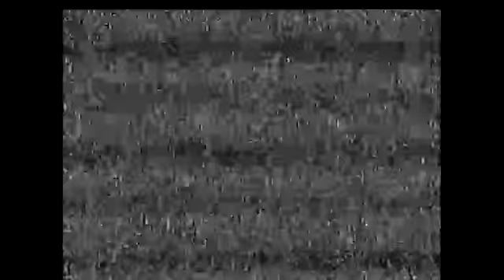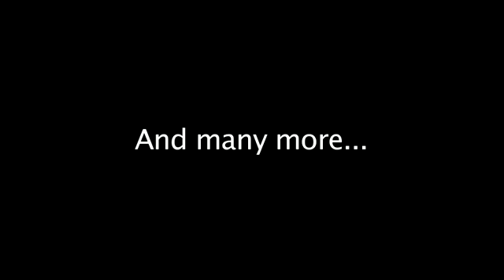Grand Theft Audio with Scott Schultz and Katya Duft of BUSted Los Angeles 9 1 2016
Scott Schultz and Katya Duft of BUSted Los Angeles join this episode of Grand Theft Audio